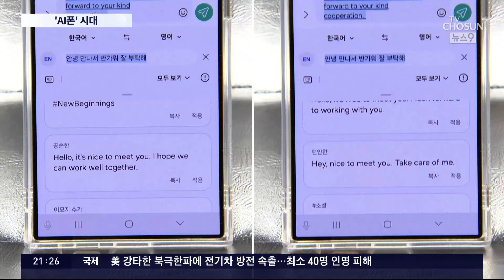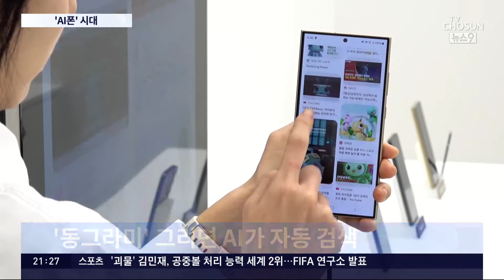삼성 첫 'AI폰' 보니 실시간 통역·자유자재 사진편집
삼성전자 가 인공지능, 'AI폰'을 내놨습니다. 통화와 문자를 실시간으로 13개 언어로 통역했고, 사진도 자유자재로 편집했습니다. 다른 제조사도 'AI폰' 경쟁에 뛰어들고 있습니다. 이대로라면, 앞으론 '스마트폰'이라는 말 자체가 사라질지도 모르겠습니다.